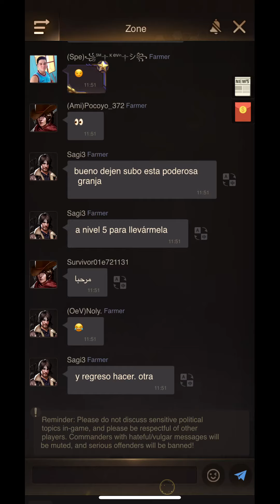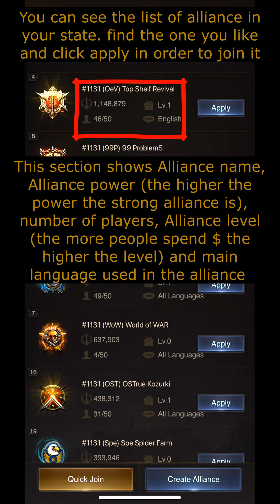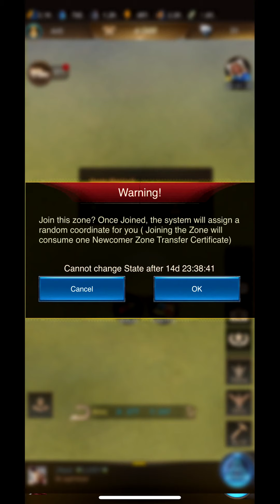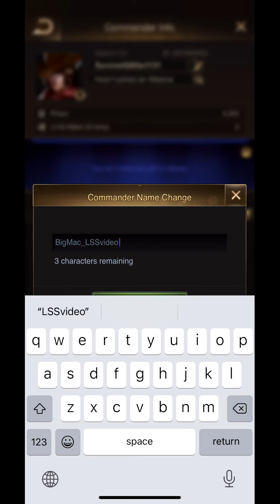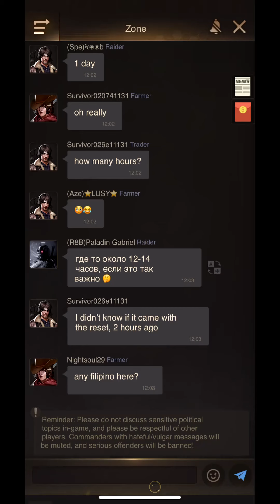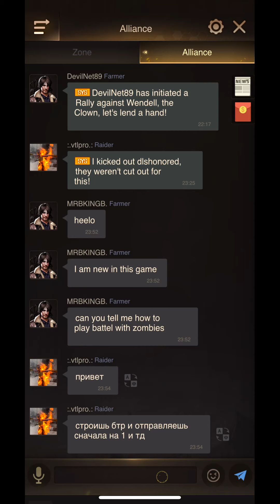Last Shelter: Survival. Beginners guide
20 mins tutorial that will help new players. We will cover: basic gameplay, how to upgrade buildings, how to train troops, how to get more rss, best way to level up your base and which packs to buy if you are willing to spend$. Click Show more for my other tutorials.